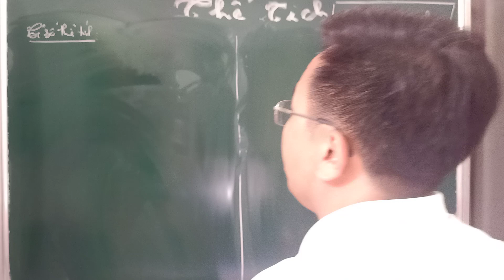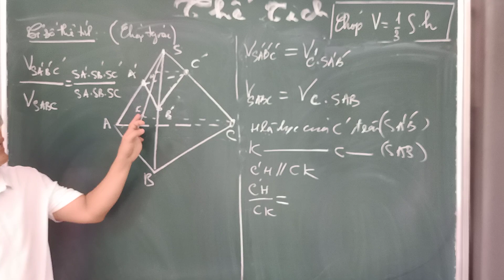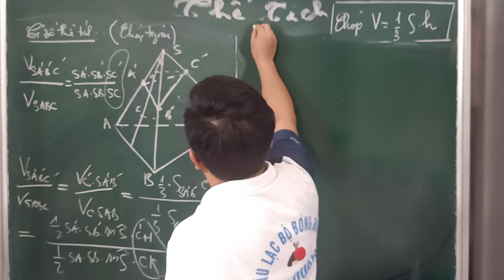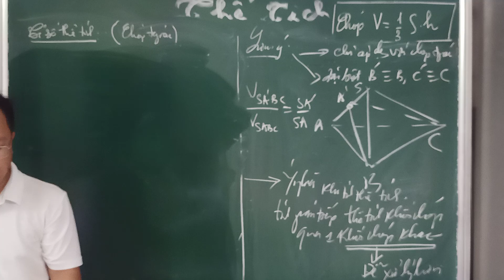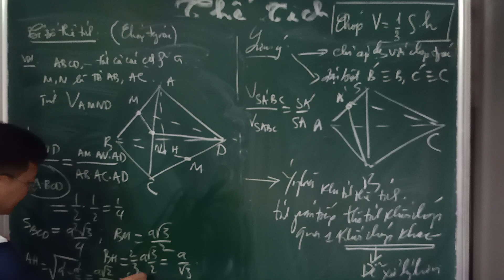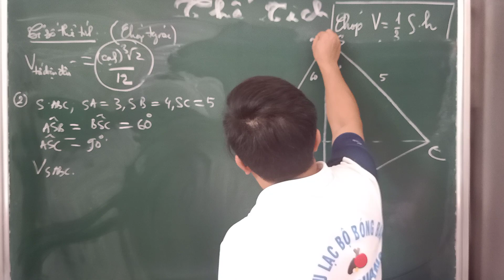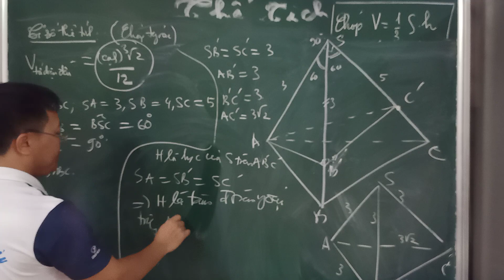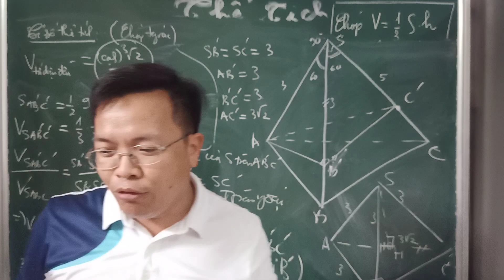Tỉ số thể tích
Cách tính thể tích dựa vào tỉ số thể tích khối chóp tam giác, cách tạo ra khối chóp mới dễ dàng tính thể tích